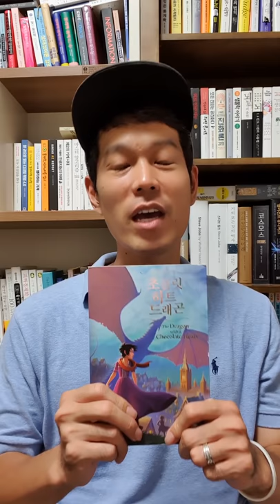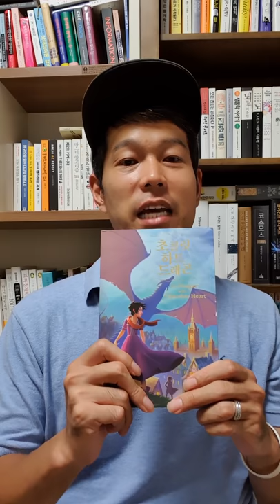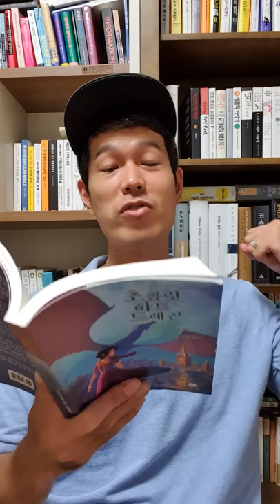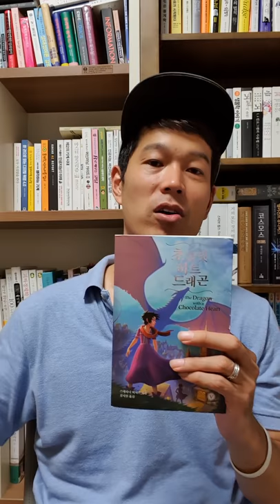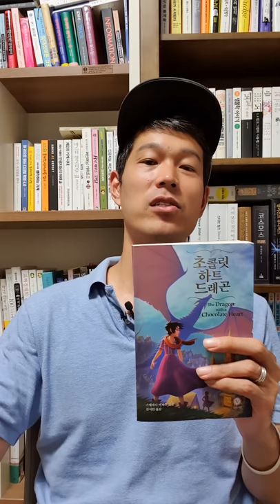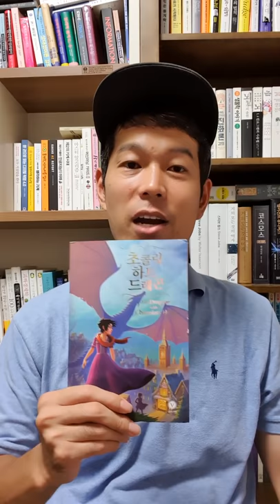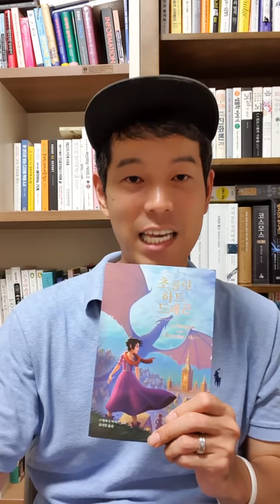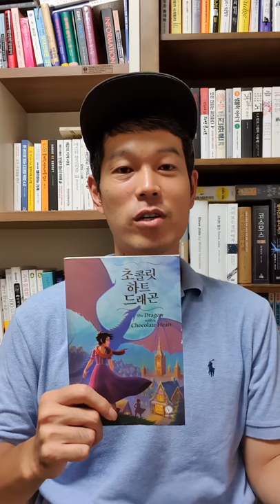내가 절대 포기하지 않는 결정적 이유!